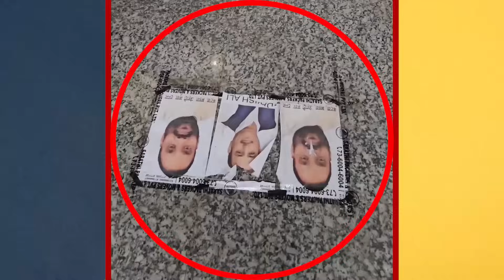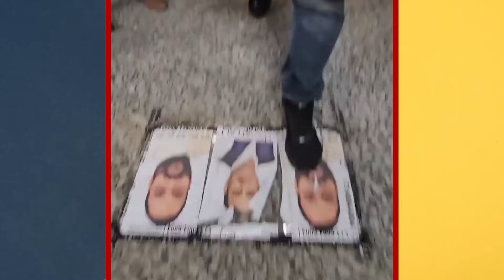मुस्लिम सांसदों की तस्वीरों से हिंदू रक्षा दल के दफ्तर का बना दिया पायदान,पौंछ रहे पैरों की गंदगी